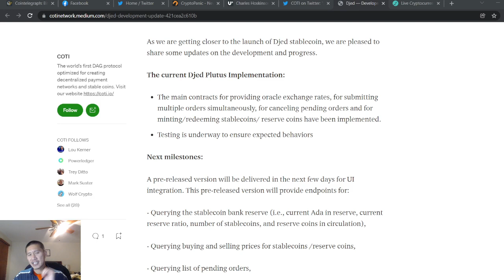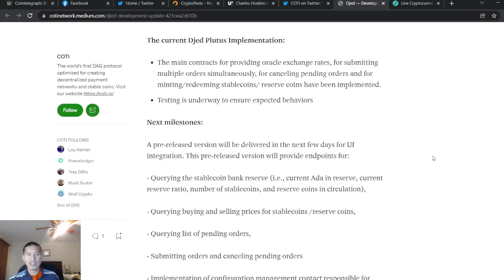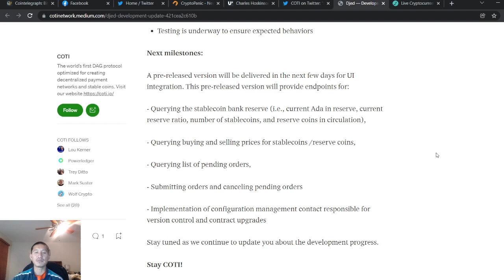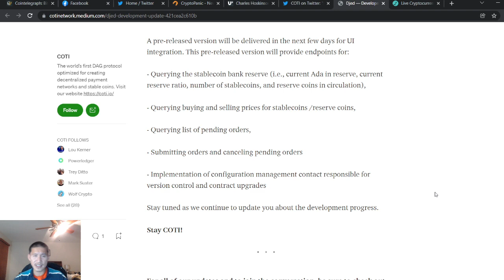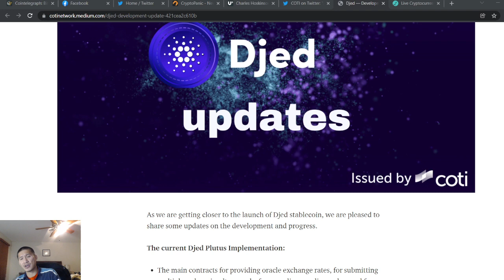Cardano COTI stablecoin DJED Major Updates